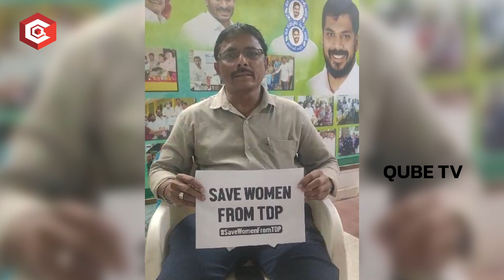తిరుగుబాటు చేస్తున్న ప్రజలు : People Protest Against To TDP Comments On YCP Women | Qubetv News